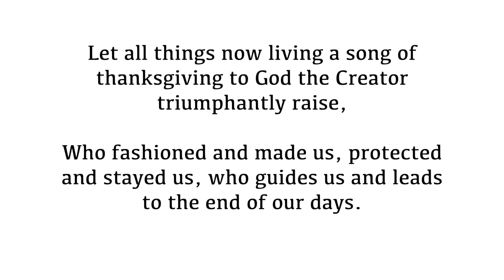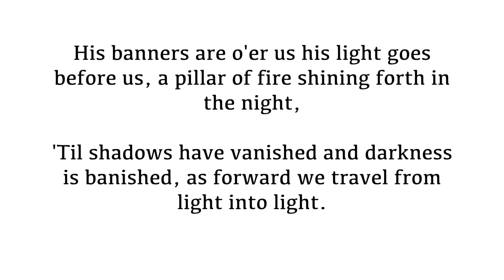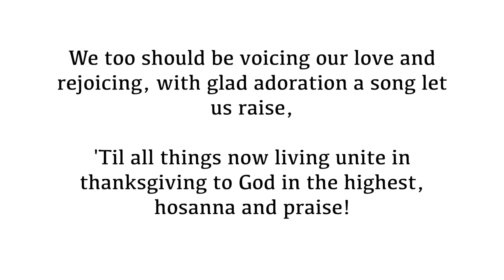Let All Things Now Living - Instrumental (no vocals)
Author: Katherine K. Davis (1939)
Tune: Traditional Welsh Melody
Red Trinity # 125

"Sing to the Lord, all the earth; proclaim his salvation day after day" ~ 1 Chron. 16:23